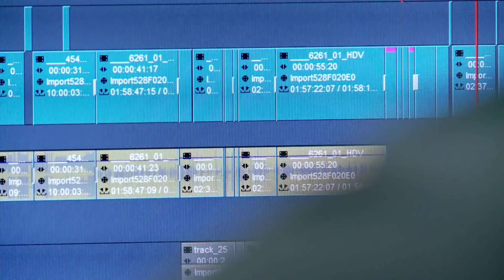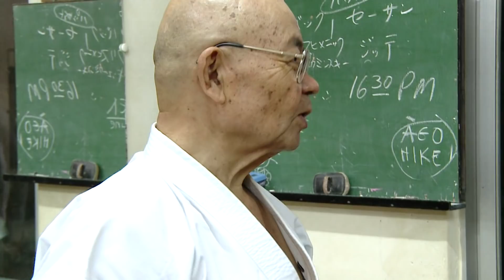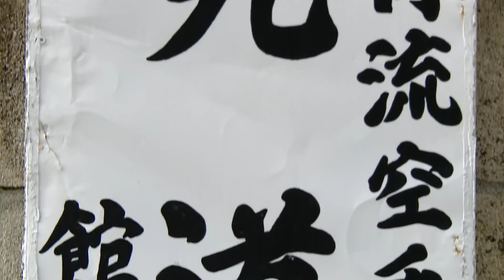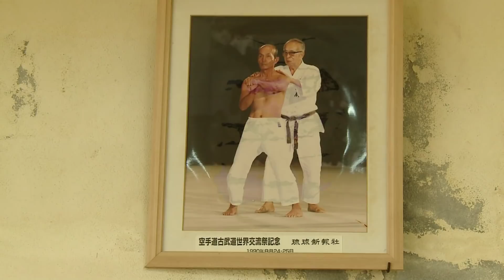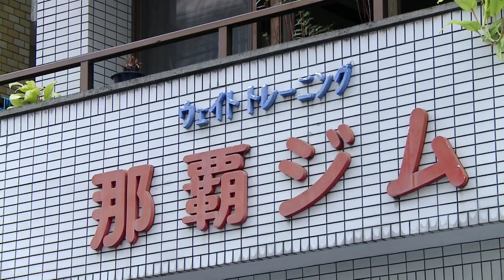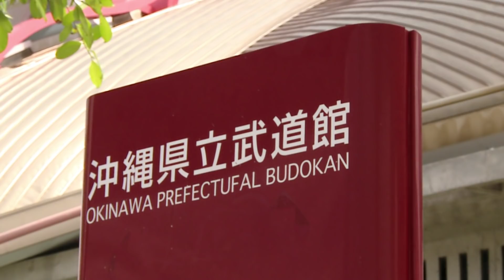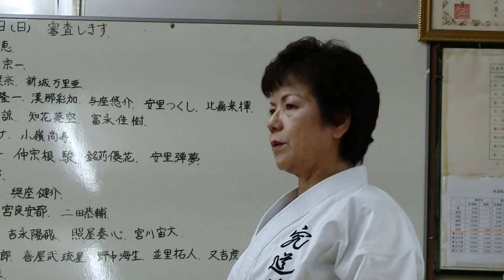Kyudokan. One World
First movie for my new documentary series about culture and martial traditions of Okinawa:

Okinawa - new World, old traditions.

Traditional Okinawan dances and festivals, night life and a lot of karatedo and kobudo. Demonstrations of the leading World known masters, history of different schools and various training methods. Everything you ever wanted to know about true Okinawan Martial Arts.

These documentaries are for true followers of Martial Arts.

Okinawan karatedo has become a part of the World Cultural heritage. All over the World millions of people practice karatedo spending a lot of time, money and applying enormous efforts to understand traditions of an alien culture and a foreign country.

What makes them to undergo such a long and difficult path?

Movie where the past meets the present and the present draws power from traditions.

Shorin-ryu Karatedo Kyudokan as a personification of the spirit and traditions of Okinawan karate.

This movie is a gift for all the followers of Okinawan traditional martial arts where every single moment is devoted to karatedo.